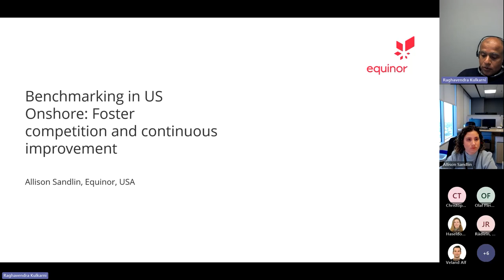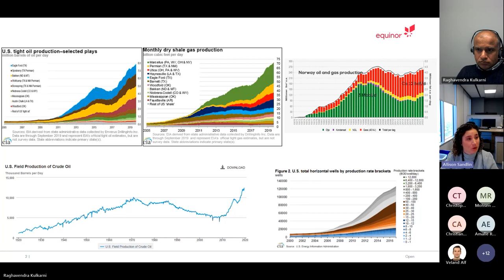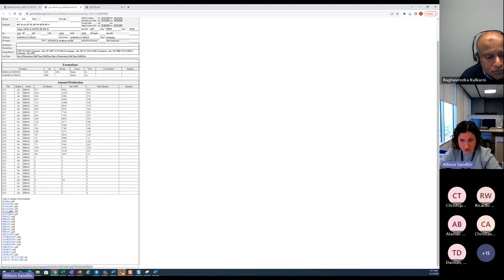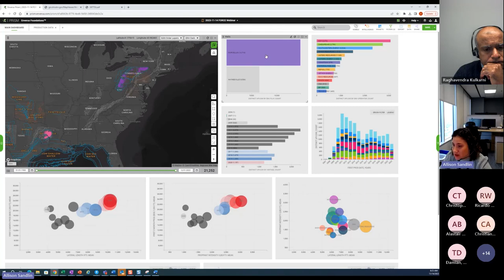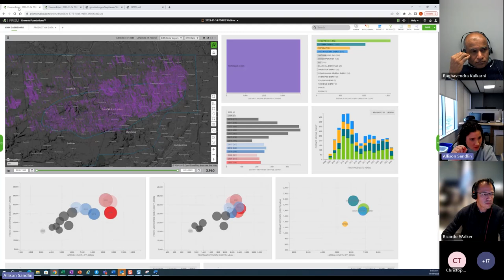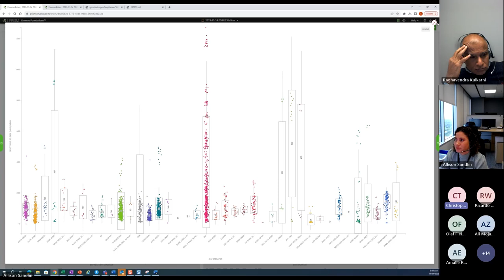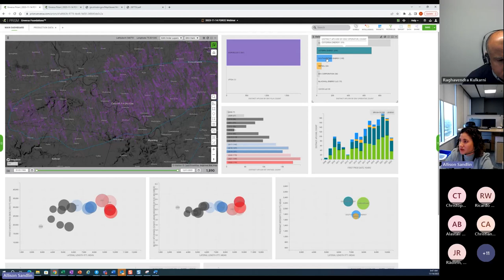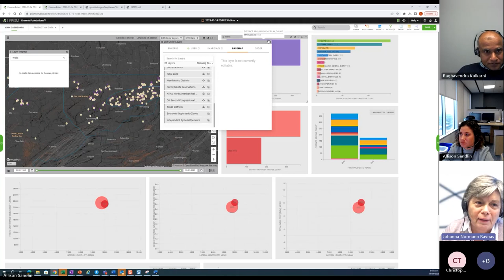FORCE Webinar Benchmarking in US competitions and continious improvement.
The United States has witnessed a prolific surge in drilling activity, averaging 12,000 wells annually since the advent of hydraulic fracturing technology. Initially, this technology gained traction in the Northeastern US, primarily for gas extraction, and subsequently extended to oil plays. Key to the enduring success of the industry has been the healthy competition fostered amongst various operators. Best in class operators have consistently monitored production, costs, and completion designs to secure their position as the top performers in their respective region and to apply lessons learned from one region to another.